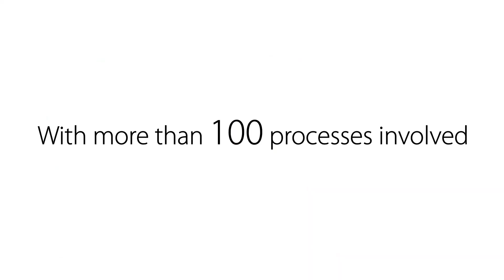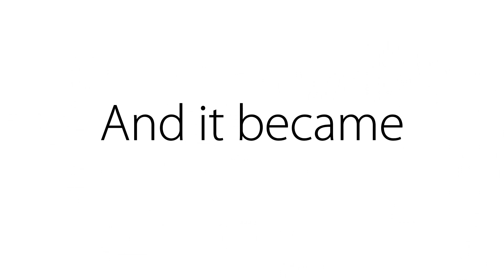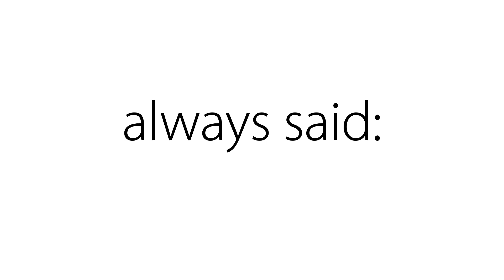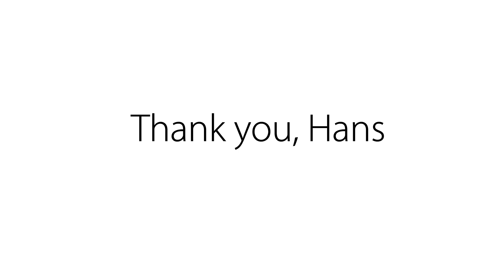100 years of Hans J. Wegner_The Wishbone chair